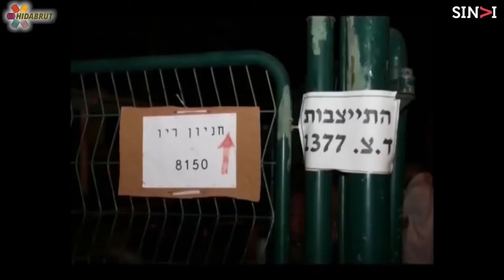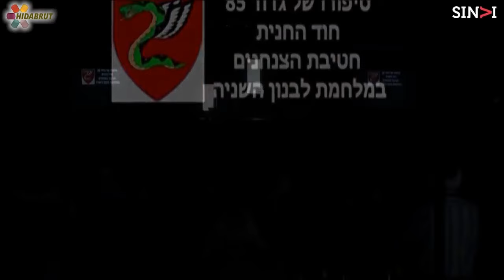The Story of a Dedicated Life - Rabbi Yitzhak Dovid Grossman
Rabbi Grossman re-established a city in Northern Israel, changed the lives of thousands of at-risk boys, revolutionized the prison rehabilitation system in Israel, and won more or less every existing national award. What is the fascinating story of the one and only Rabbi Yitzhak Dovid Grossman?